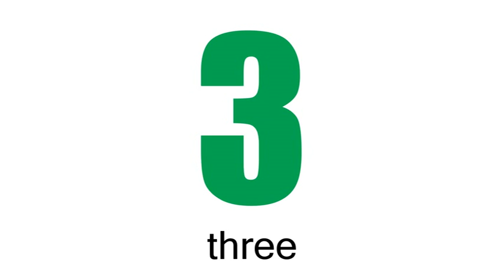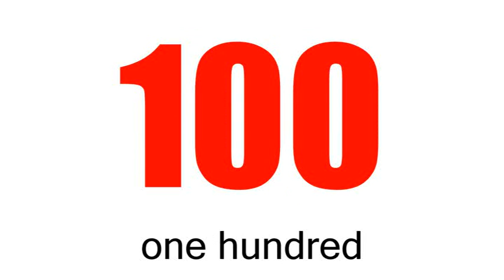English Flashcard Course for Children- Symbols and Colours-Numbers (兒童英語字詞閃卡課程-符號及顏色-數字)